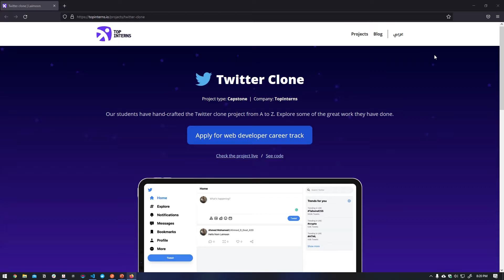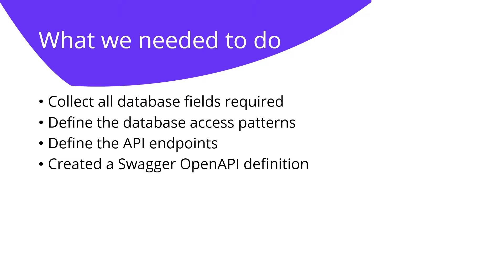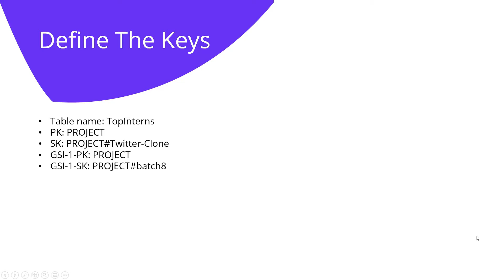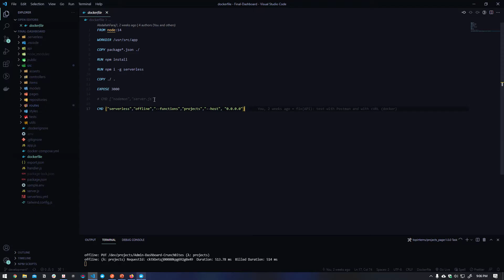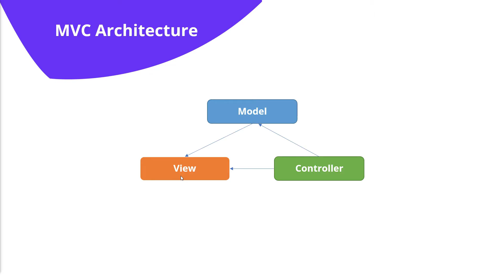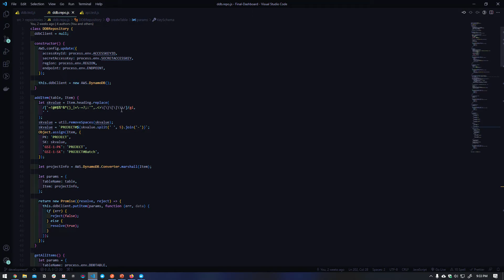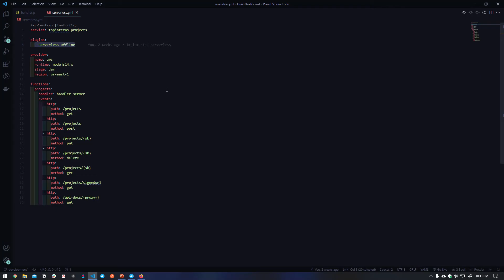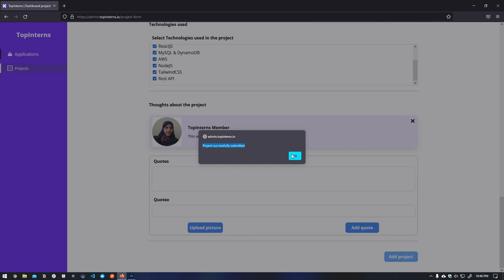How we built the Portfolio Pages API with AWS Serverless and DynamoDB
This video is a presentation shows the exact steps on how the Top interns Marcelino, Omar and Saleha built TopInterns Portfolio pages Dashboard APIs.

Music credits
Art of silence by uniq